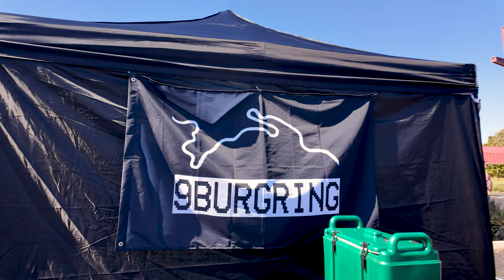REAL LIFE HALO WARTHOG | 9BURGRING Cars & Coffee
SOCIALS 🎄
Car Instagram ➞ @tn.xse
Parts Instagram ➞ @forgedtuners

Amazing Meet by 9BURGRING! Super nice drive up highway 9 and super cool cars!

Thanks everyone for watching and if you're reading this, love you all!

0:00 - 1:07: Intro
1:08 - 6:00: 9BURGRING Cars & Coffee!
6:01 - 9:12 : Highway 9 Cars!
9:13 - 11:06 : Bagged Camry Car Prep